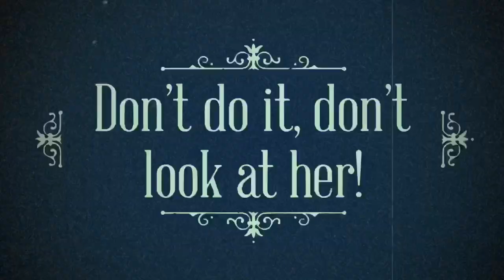GSP & Pekingese Dogs Short Clip Video !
Short video takes of Riley & Winston. Just a typical day in their lives!  Happy dogs, happy life 🙂💕 please give a thumbs up and leave a comment if you enjoyed this video🙂 If you are new to this channel please hit the subscribe button and click the bell for future notifications!  Thank you so much 💕🙂